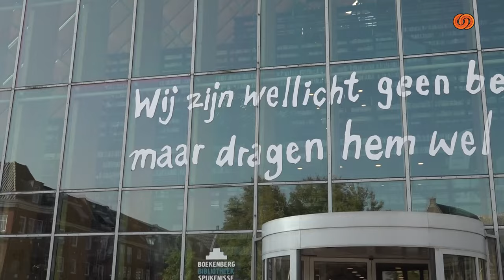Natasja Bodde staat in Finale Spoken Awards 2024